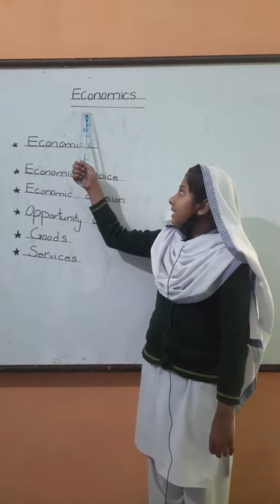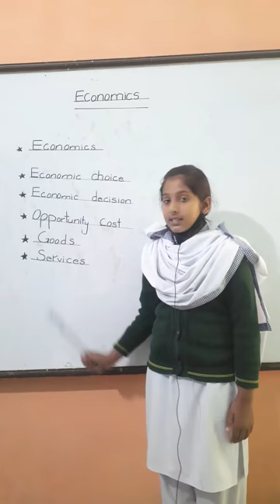Hamna 4th echo